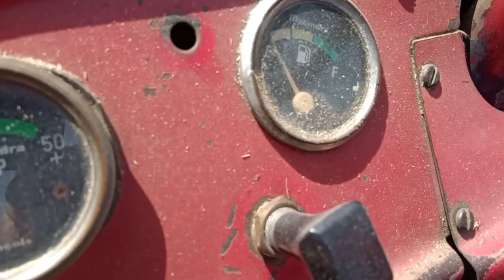Mahindra 585 पुराने वाला /आज फिर हमने पीछले साल वाली मशीन से गेहूं निकल वाए